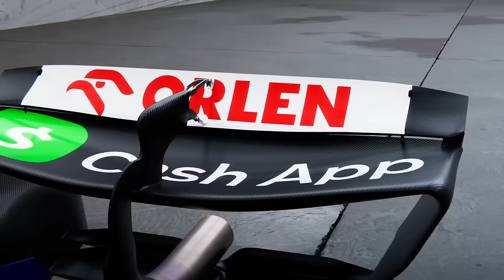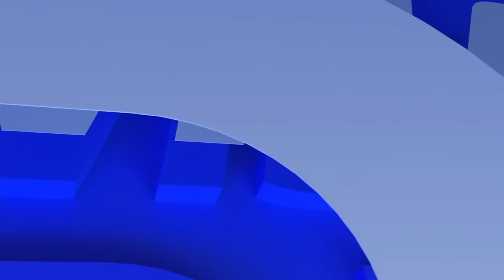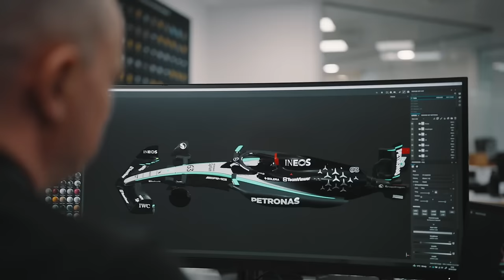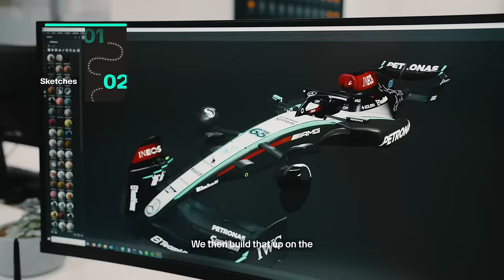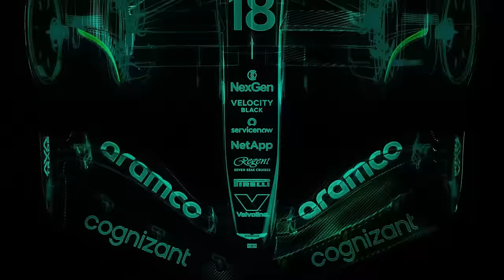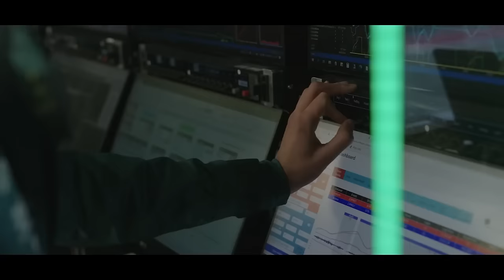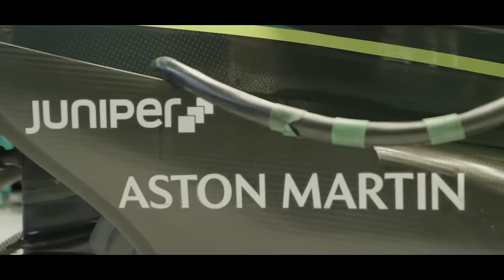B0MBA VINDO AÍ? ASTON FAZ PROPOSTA POR NEWEY E SUPER TIME PODE GANHAR FORMA / MERCEDES / RB VISA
Sergio Milani
@scuderiamilani (Twitter)

João 3:16

00:00 - JOGOS LANÇAMENTOS EM PROMOÇÃO
00:43 - Racing Bulls com atualização importante
02:10 - Mercedes buscando inspiração em McLaren e Ferrari
04:39 - Aston fez proposta por Newey
05:52 - Quebra cabeça inteligente
07:00 - Dificuldades da contratação...
08:05 - SUPER PROMOÇÃO POR TEMPO LIMITADO